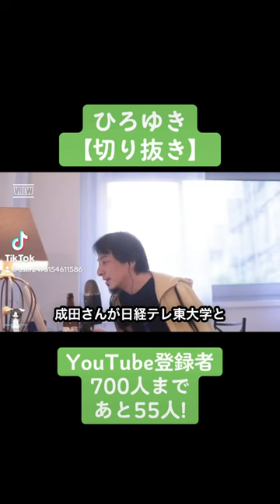323【切り抜き】ひろゆき 成田悠輔が日経テレ東大学とアベプラを卒業する。切り抜き